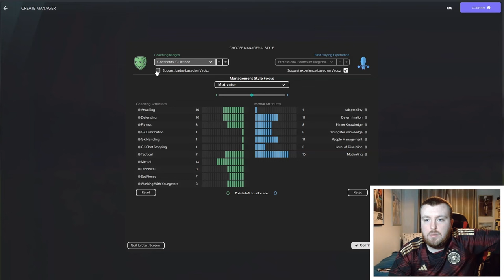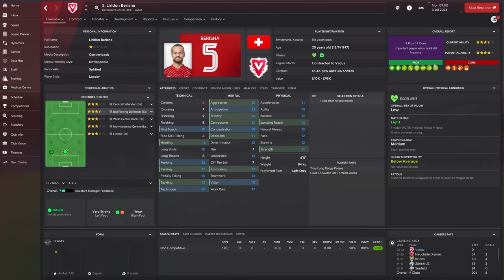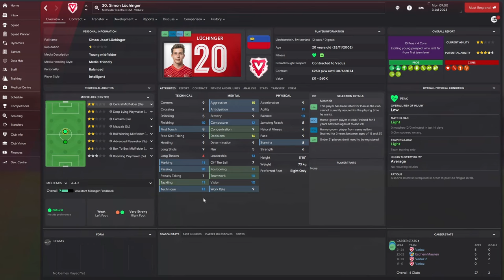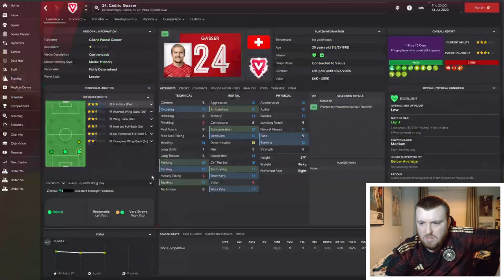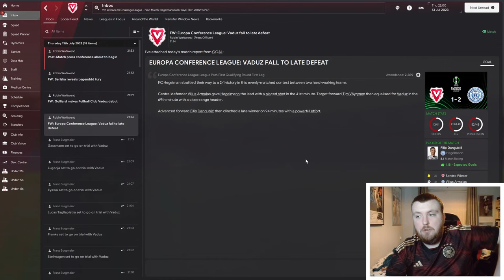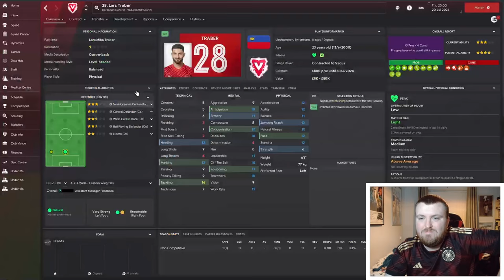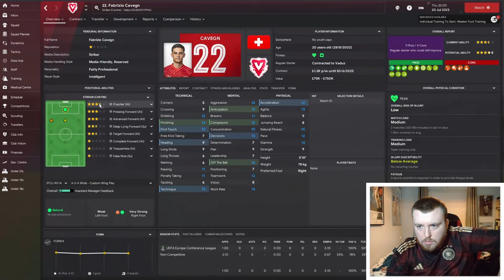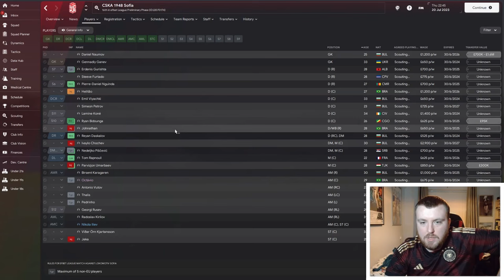The Road To Europe Begins! | The Liechtenstein Challenge | Episode 1 | FC Vaduz | FM24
We begin with our main save on YouTube for FM24. This is my first save on Youtube! Taking on one of the hardest challenges in FM! The Liechtenstein Challenge!

The aim is to turn FC Vaduz into the best club in Swiss football with the ultimate goal of us winning the Champions league. Unfortunately it's not as simple as that seems.

FC Vaduz start in the Swiss (Brack.ch) Challenge league while also competing in the Europa Conference League qualifying rounds.

Please also make sure to give JM Thoughts a follow on his YouTube and Twitch channels. Thank you again for the help at the start of the video. It was really fun to do!